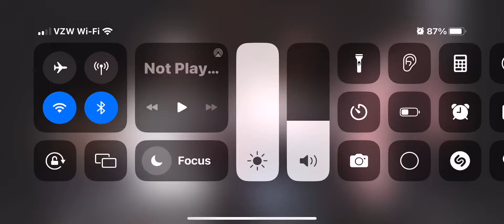Asbury revival 2023 songs-great is your love